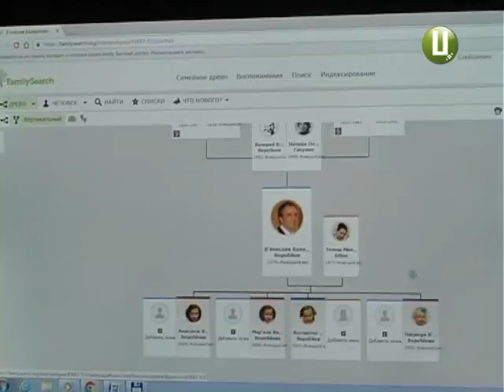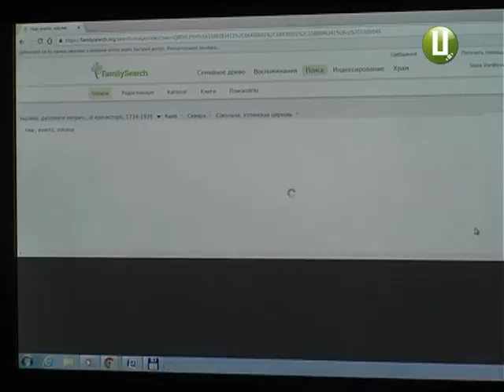Хмельничан навчать відслідкувати свій родовід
Ви знаєте ким був ваш прапрадід, або  де народилась та жила ваша прапрабабуся?  Відслідковувати  свій родовід , що є давньою  традицією  в багатьох країнах світу ,  стає дедалі популярнішим і в Україні.  Наш наступний сюжет для тих, хто надумав  дізнатися історію життя своїх предків, однак не знає  з чого почати. Побудувати сімейне дерево  Вам допоможуть  фахівці із всесвітньої організації Фемелі Серч.  На початку листопада вони спеціально приїдуть до Хмельницього та розкажуть, як відшукати генеалогічну інформацію в інтернеті, або ж  архіві.